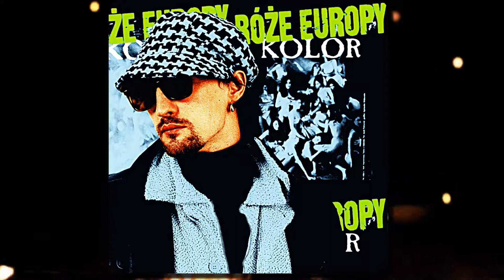Róże Europy - Psychodelia z Medellin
Róże Europy - Kolor